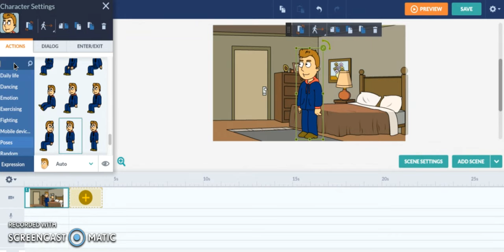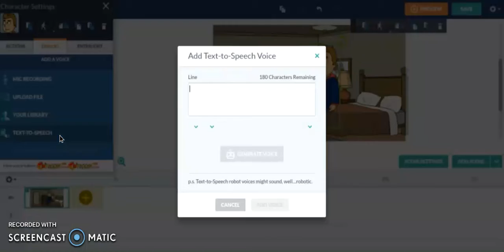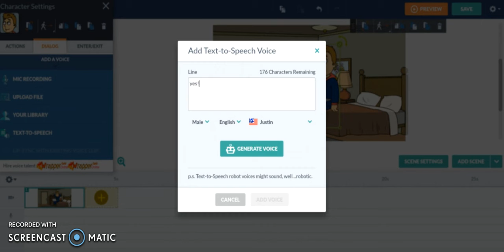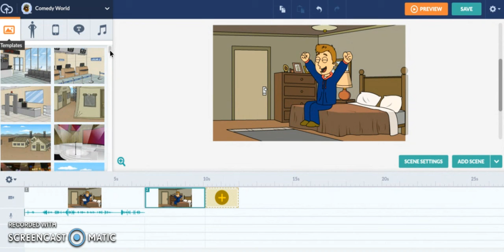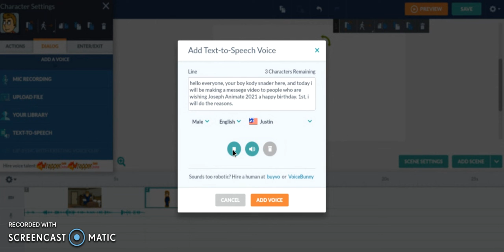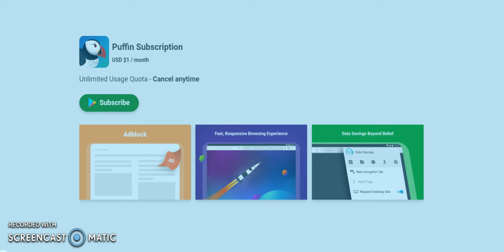behind the wrapper online gold: (rest of the title in the description) (part 4)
credit to tonyanifire for requesting me this video.
offical video coming out soon
Kody Snader makes a messege video to everyone who is wishing me a happy birthday/grounded